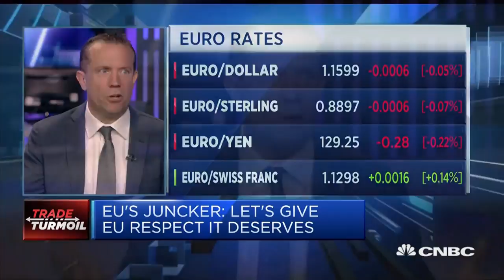Main issue facing EU's Juncker is migration, economist says | Street Signs Europe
Derek Halpenny, European head of global markets research at MUFG, discusses the key political and economic issues facing the continent.